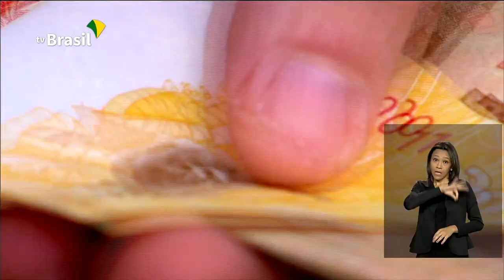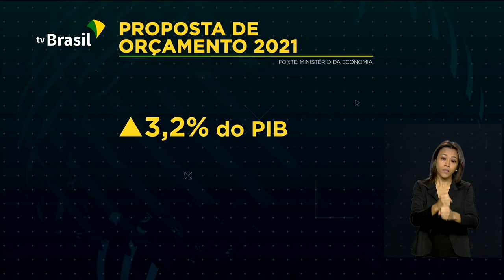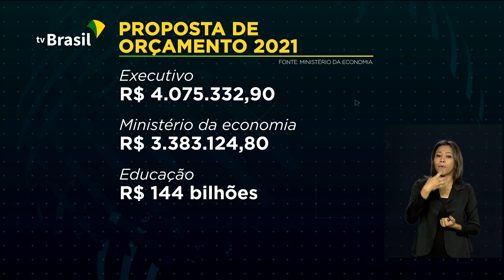Brasil em Dia - 1º de setembro de 2020